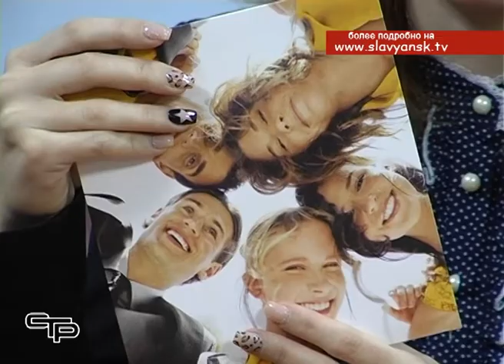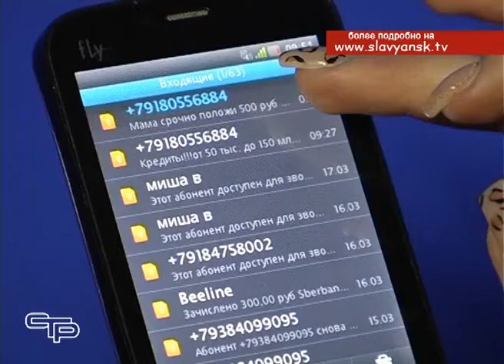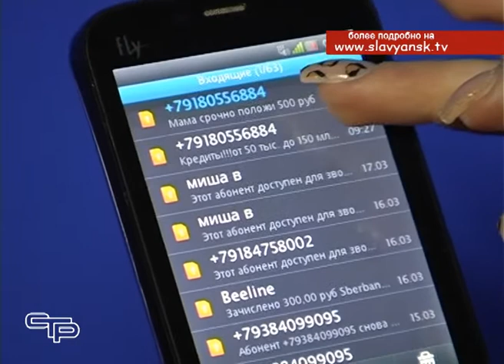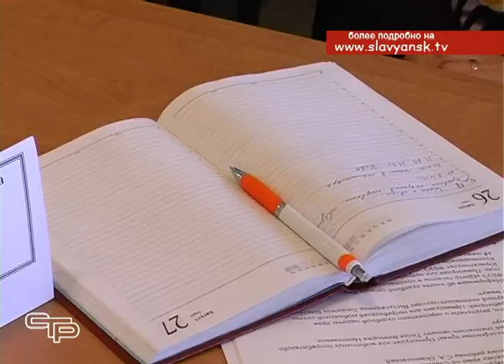О защите телефонных прав